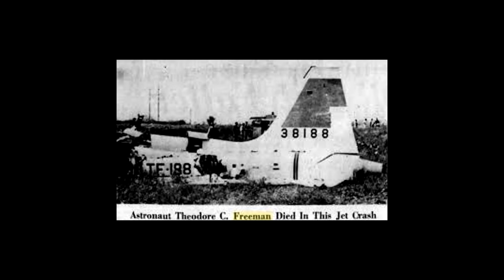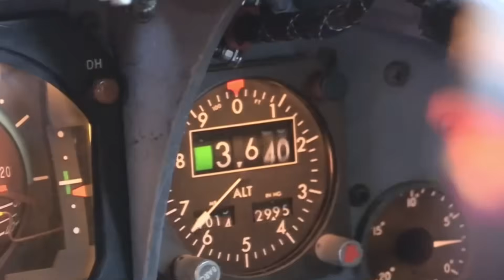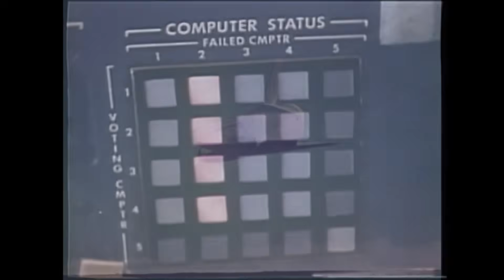🚀 Une navette larguée par un 747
Si cette navette spatiale n’était concrètement ni une navette, ni un vaisseau spatial, elle a tout de même permit, avec ses pilotes, de faire se poser une brique volante de 70 tonnes revenant de l’espace. Aujourd’hui nous revenons sur la navette d’essais Enterprise, et ses acolytes.

Sources :
Livre : "Into the Black, The electrifying true story of how the first flight of the Space Shuttle nearly ended in disaster"

Micro 1 :

Micro 2 :

Quelques maquettes dans mon décor :

Saturn V :

Petite Ariane V :

Livres :

Seul Sur Mars :

Tim Peake :

Expanding Universe :

Ici la base de la tranquilité :

Histoire de la Conquête Spatiale :

DVD

Gravité Zero :

Histoire de l'aviation :

Les Chevaliers du Ciel :

Patchs :

Apollo 11 :

Apollo 17 :